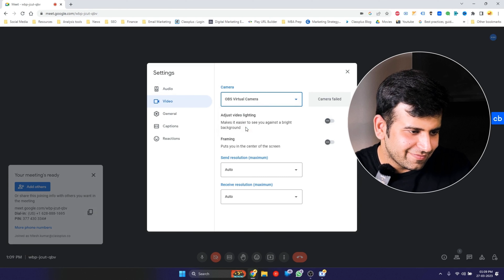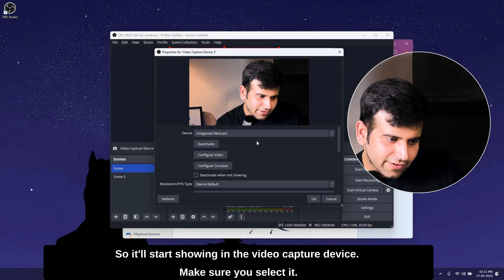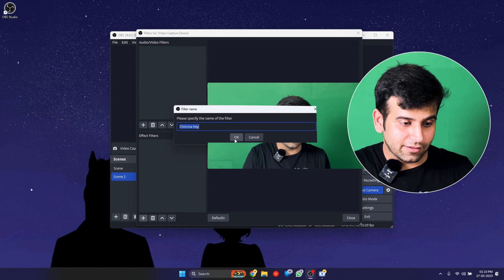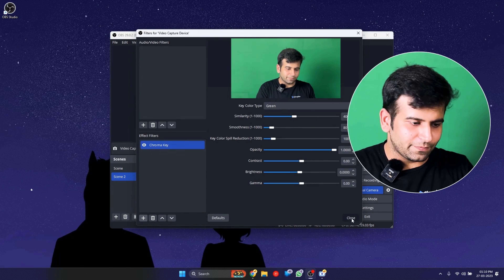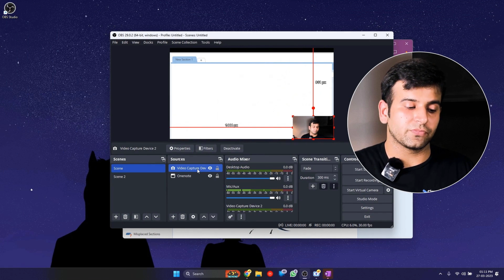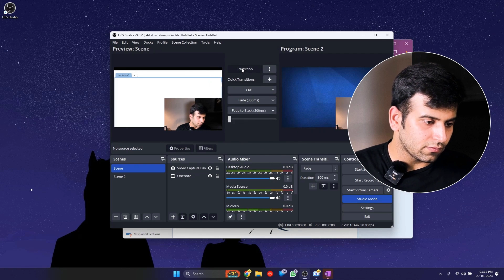Basic OBS to PRO Level OBS | YouTube for Educators Ep.12 | CA Sumit Mehta | Classplus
Every educators wants learn basic level OBS to PRO Level OBS. So, here is the most awaited video.

In this video you will learn:

Faceless videos with OBS,
Run PPT on OBS
Youtube live with OBS
Connect mobile with OBS

YouTube for Educators - A FREE video module on our YouTube channel to educate teachers, educators, and content creators on the why and how of YouTube's growth. This covers modules like

 - Why should educators have a YouTube channel?
 - How to create and grow your YouTube channel?
 - How to shoot content and set up a studio on a budget?
 - The science behind the YouTube growth algorithm

In this video:
00:00-03:43 OBS tutorial in Hindi
03:43-04:22 Window Capture in OBS
04:22-06:50 Display Capture in OBS
06:50-12:25 Connect your phone to desktop and how to stream on YouTube through OBS
12:25-14:12 OBS virtual camera
14:12-17:44 HD camera with OBS and green screen removal in OBS
17:44-20:58 Studio mode in OBS